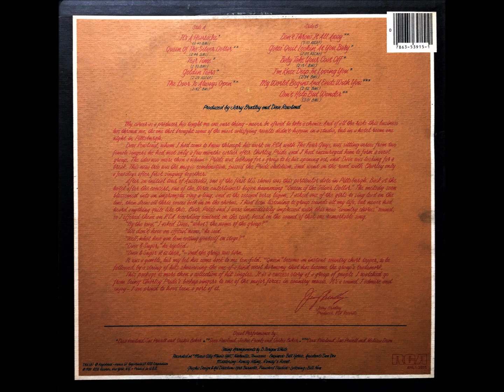My World Begins and Ends With You , Dave & Sugar , 1979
Written by Larry Keith and Steve Pippin. Released October 1979 from the album 'Stay with Me / Golden Tears', it reached #4.